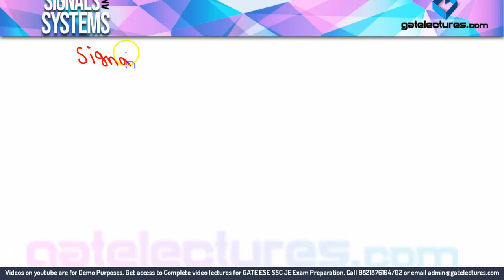Signals and Systems 01 Introduction and Types of Continuous Time Signals (in Hindi)